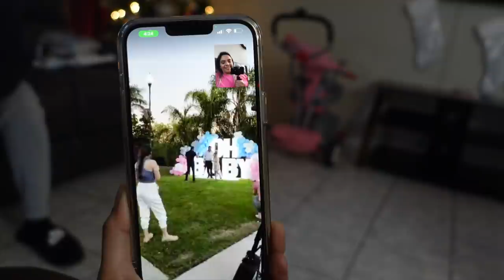GENDER REVEAL DE MI HERMANA NO LO PODÍA CREER| VLOGMAS 2021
GENDER REVEAL DE MI HERMANA NO LO PODÍA CREER!!